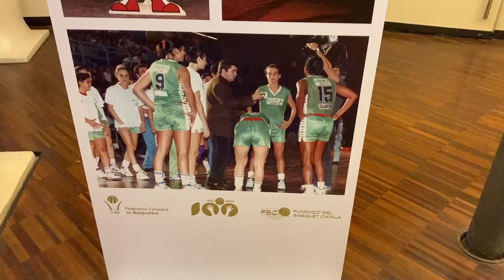El centenari de la Federació Catalana de Bàsquet portarà la selecció catalana a Manresa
Manresa serà l’escenari del retorn, després de dues dècades, d’un partit de la selecció absoluta catalana de bàsquet. El partit no té dia ni data fixada, tot i que serà entre el Maig i el juny, coincidint a més amb el vint-i-cinquè aniversari de la lliga que va aconseguir el TDK Manresa.

Aquest serà un més dels molts actes que la Federació CAtalana organitzarà a través de tot el territori Català durant el 2023. Sota el lema a 100 amb el bàsquet es va presentar el gran nombre d’activitats previstes en un acte a la Pedrera de Barcelona.

El president del la Federació Catalana, Ferran Aril, va reconèixer a Ràdio Manresa que la Catalunya Central, també en serà protagonista d’aquesta centenària celebració, ja que és un territori on es viu el bàsquet amb intensitat
El cava del Bages també serà protagonista durant tot l’any de la celebració del centenari de la Federació Catalana. Caves Artium d’Artés ha estat l’encarregada d’etiquetar tot el cava que es sevirarà a les celebracions del centenari.